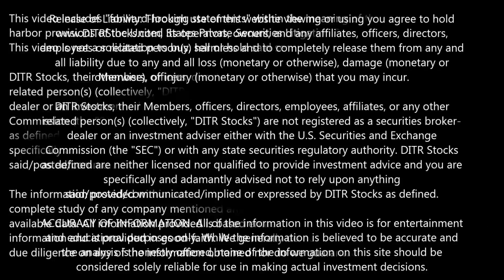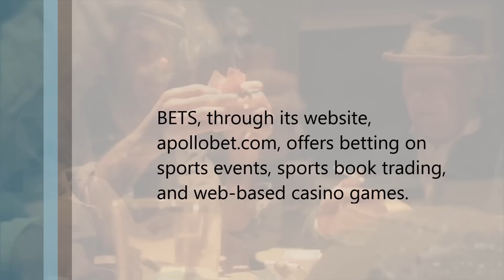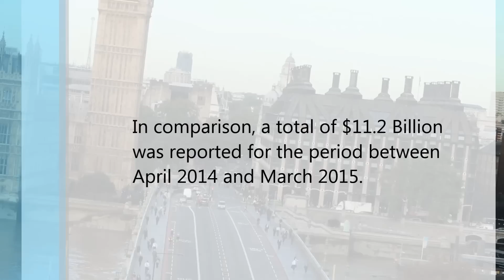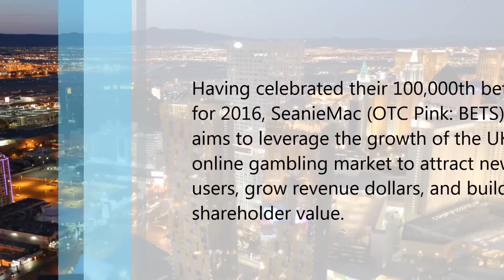BETS SeanieMac International Ltd Company Profile Video